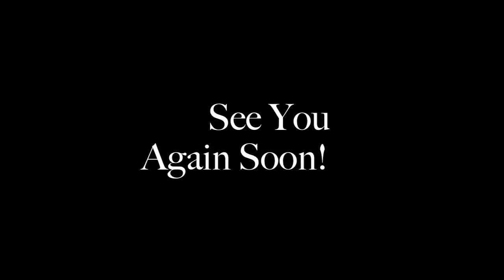Moonlit Night Sky Clouds acrylic painting lesson available at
This is a painting of some night sky clouds and moon.